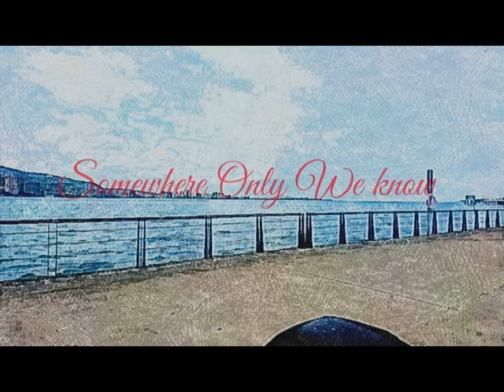Keane-Somewhere Only We Know One man band cover by Travis Liang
Gears:

Tuba:

B&S PT-10 3099 F Tuba/YAMAHA Roger Bobo Solo mouthpiece

Gronitz PCK 5/4 CC Tuba/Schilke 69c4 mouthpiece

Piano:

YAKO Piano

Drums:

New Sound drum set
JD America Birch 14" * 6.5" Snare drum
Asaph hard-wares
AXIS AL-2 Pedals
Diril 100% hand-made cymbal from Turkey

Record:
ZOOM Q3 HD